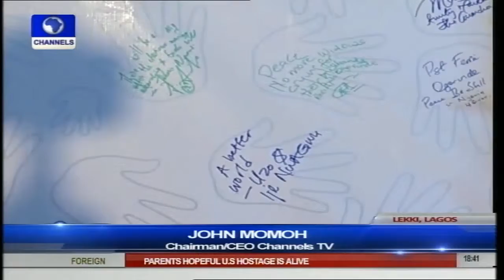Selma Premiere: John Momoh